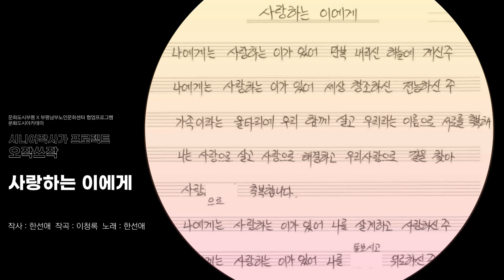시니어 작사가 프로젝트 오작쓰작🎙️ 7. 사랑하는 이에게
문화도시부평 X 부평남부노인문화센터 협력 프로그램
문화도시 아카데미
시니어 작사가 프로젝트 오작쓰작🎙️

지난 9월부터 16주차 동안 진행된 시니어 작사가 프로젝트
10인 인생의 이야기를 오선지에 눌러 담아 쓴 가사와
두 청년 예술가의 멜로디가 만나 10곡의 노래가 탄생하였습니다.

작사 : 한선애    작곡: 이청록   노래: 한선애